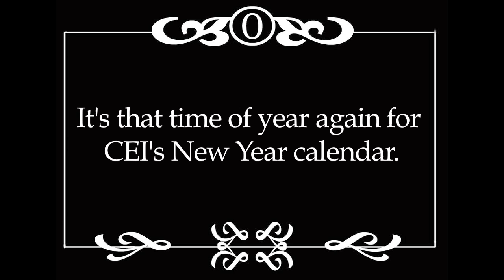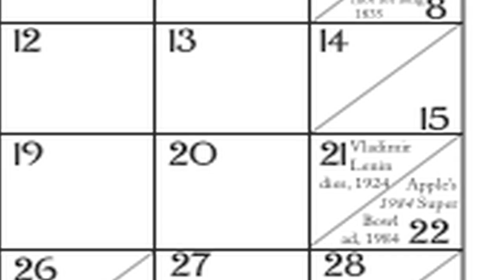Get the 2012 CEI Calendar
Give $50 this holiday season and receive a CEI calendar so you can keep track of important dates related to freedom and human achievements.